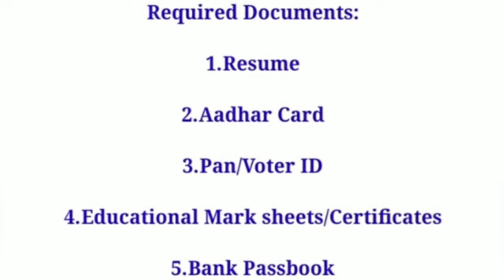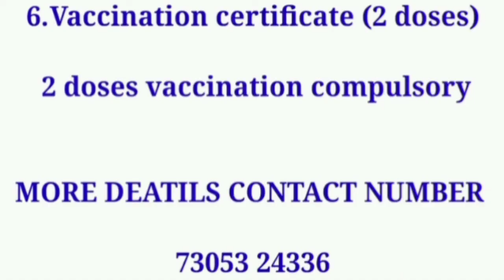Manufacturing company automobile parts jobs vacancy in chennai/food&rooms/available#privatejobs